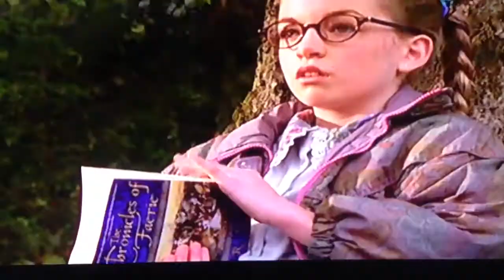Dead Like Me, Reggie's Toilet Tree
Dead Like Me, My Room